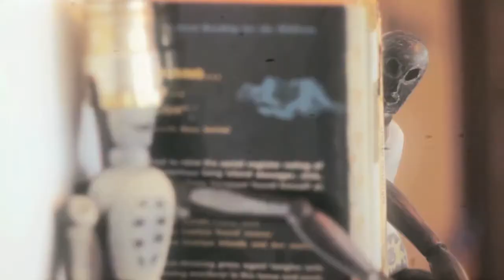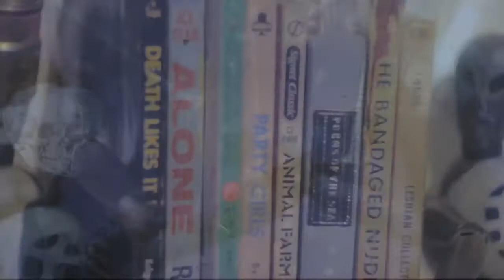Surgeon Boyd - "Rent"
"Rent" by Surgeon Boyd (Sergio Ruelas and Jason Boyd)
 Video by Jason Boyd